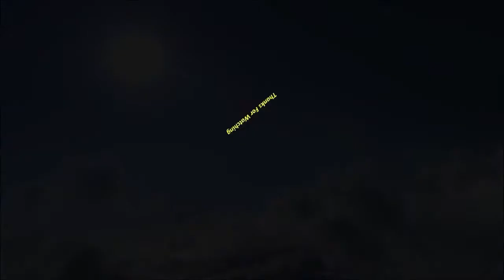Pale Rider (VG) w/MMP-80 Machine Gun {Ground} - Gundam Battle Operation 2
Vincent Gleissner's Pale Rider on Ground - Mobile Suit Gundam Battle Operation 2 Is A Bandai-Namco'a Free To Play Game only on Playstation 4 and enhanced version on the Playstation 5!